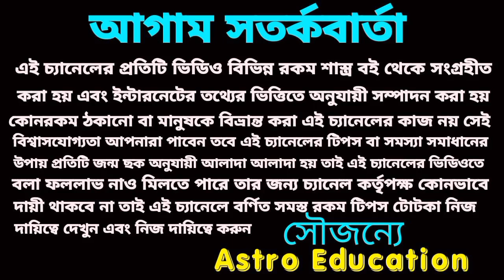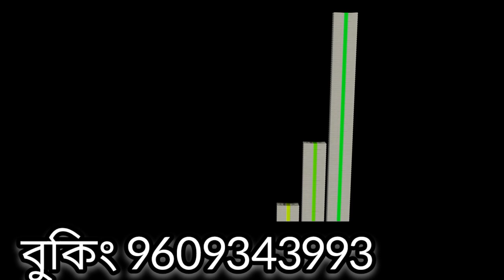6 December 2022 gift for 5 Rashi!